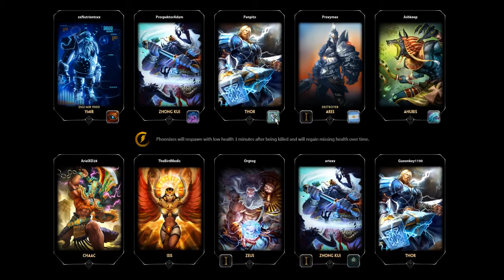SMITE - Assault Kui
The Prospektors are diving into a popular MOBA, enjoy as we make a mess of the deities of ancient cultures from around the globe! Part 2 of our random games!

(In which an MLG Ares calls us nubs and a paint brush leads us to a retarded conquering!)

-Tyler, Sam, Adam